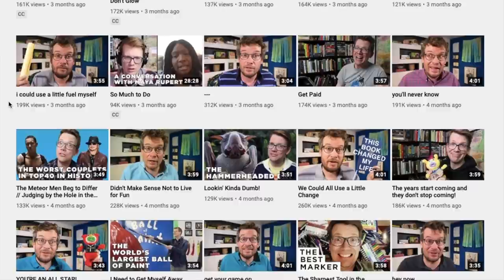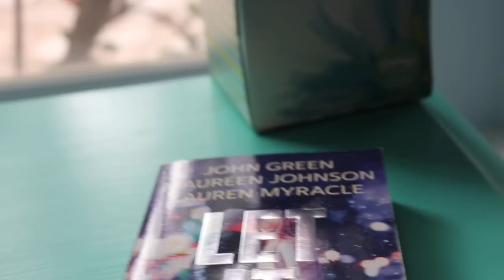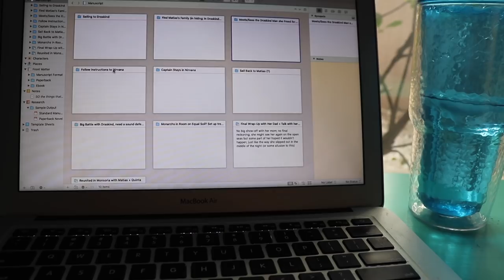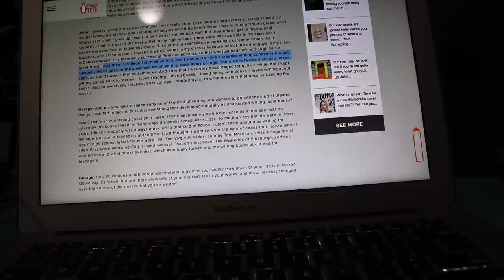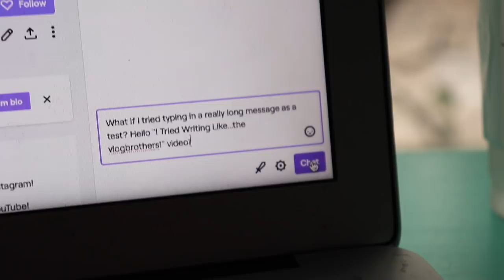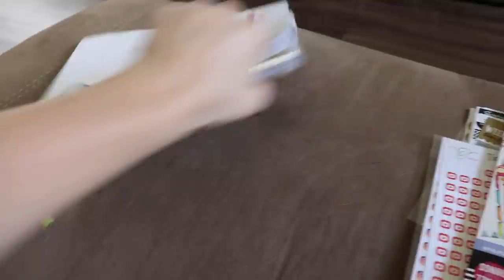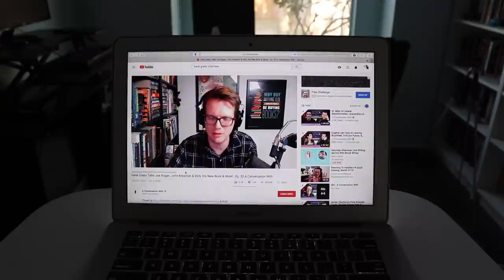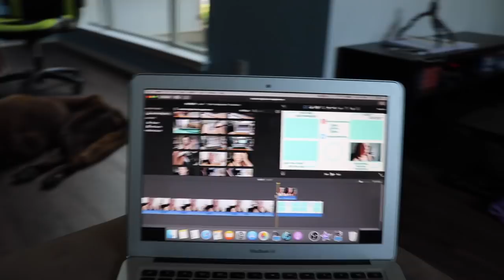I Tried Writing Like...John Green & Hank Green (the vlogbrothers)!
Here's my attempt to write like my casual internet heroes, John Green and Hank Green, AKA the vlogbrothers! (As John has a "typical" work routine and Hank doesn't have a writing routine, this was all more in the ~spirit~ of the vlogbrothers.) DFTBA, Y'ALL!

Who are some writing or internet people whose careers you'd like to emulate?
Do you think too much success can be dangerous?
Do you have a favorite John Green or Hank Green book?

Hank's podcast "Delete This" with his wife Katherine (now called "Taskmistress")
100 Days channel & talk on mental health and physical health: @100days

💌  S N A I L   M A I L   M E  :
607 E. Blanco Road